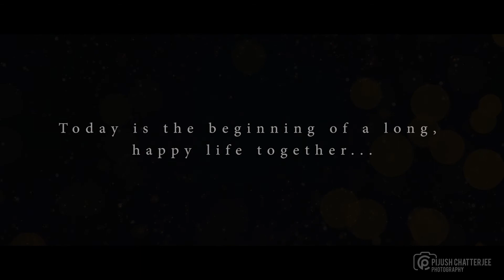Best Bengali Wedding Film (Video) In Kolkata | Anurima 💕 Arnab